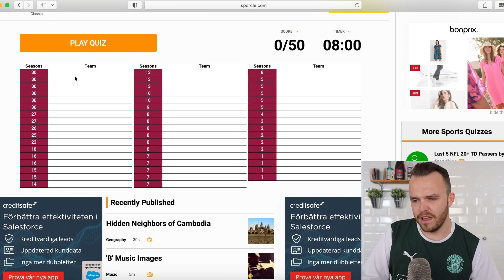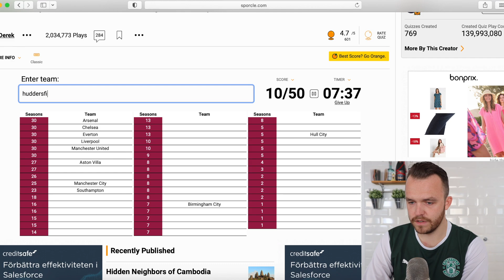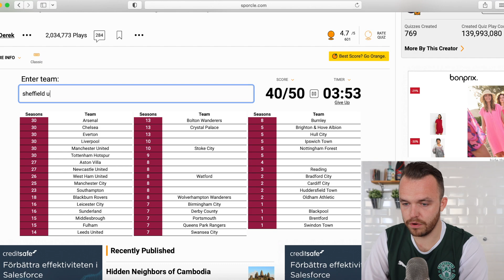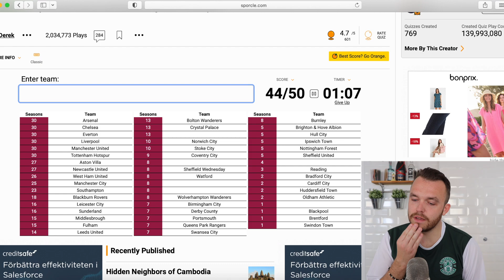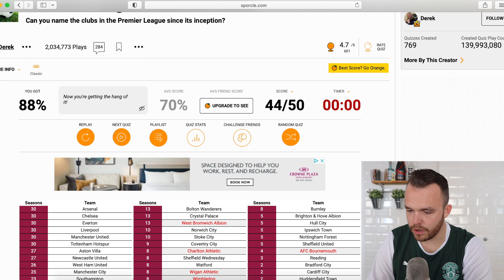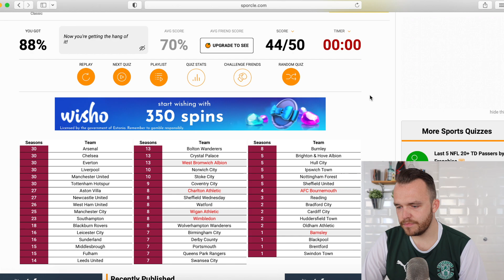SPORCLE-QUIZ - "Lag som spelat Premier League"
Ett nytt Sporcle-quiz - välkomna :)

Eftersom jag för tillfället hör lite dåligt noterade jag inte att jag i ljudkortet involverade datorns ljudkälla vilket gör att det låter som en elefant som slår på en trumma när jag trycker på tangenterna, jag ursäktar detta och det ska ej upprepas. (Denna video är inspelad precis efter den förra jag publicerade vilket innebar att jag inte noterade problemet, men nästa gång ska det vara åtgärdat.)